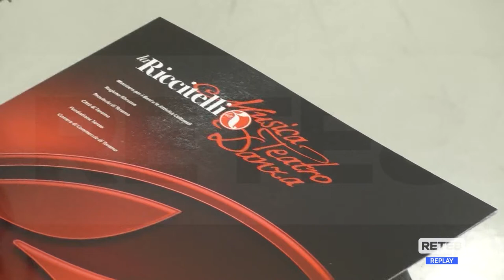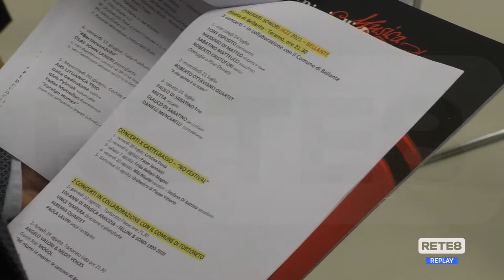Teramo - Gli eventi della Primo Riccitelli